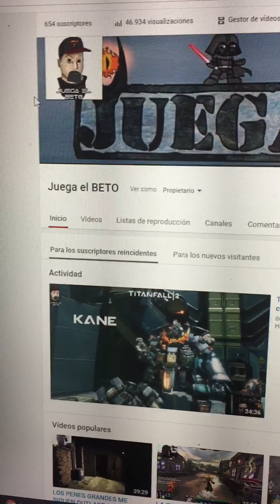GANATE un juego original de Origin Steam o Uplay pueden hacer mas de 1 BANER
Concurso para las masas que me siguen espero tengan mucha suerte espero esos mail abrazo